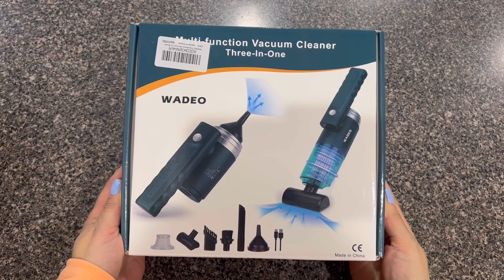WADEO 3 IN 1 Faltbarer Handstaubsauger 12000Pa mit LED-Leuchte und Typ-C Ladeanschluss für Haus Auto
Jetzt kaufen

WADEO ist ein internetbasierter Einzelhändler/Großhändler, der einen großen Kundenstamm mit Produkten bedient, darunter: Sport- und Outdoor-Ausrüstung, Heimwerken, Garten und Werkzeuge, Schönheit und Gesundheit und mehr!

Kunden stehen immer an erster Stelle; Der Mut und die Loyalität unserer Kunden haben WADEO zu dem gemacht, was es heute ist.

WADEO-Produkte wurden entwickelt, um das Leben zu vereinfachen. Wir haben den Traum, das Leben unserer Kunden einfacher und angenehmer zu machen.

Adresse: 7708 18th Ave, Brooklyn, NY 11214. USA
Mo. bis Fr. 9:00 - 17:00 (GMT+8)